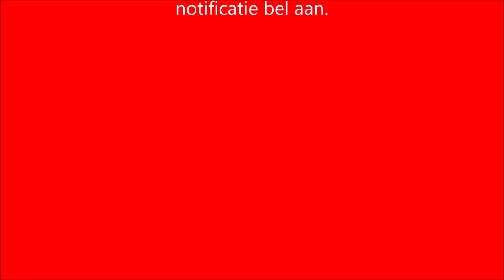♥️ ❤ iedereenkanhaken Tutorial leren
Voor deze video heb ik haaknaald 6 gebruikt, maar uiteindelijk vond ik haaknaald 5 mooier. Dit is persoonlijk!

Voor een vriend op verzoek een potje omgehaakt in de Oeteldonkse kleuren. Deze wil hij meenemen...beetje vreemd verzoek.. Maar toen...werd ik een beetje verslaafd aan potjes omhaken en heb er vele meerderen gemaakt, want als je er eenmaal eentje hebt gemaakt, wil je er meer. gewoon verslavend :-)